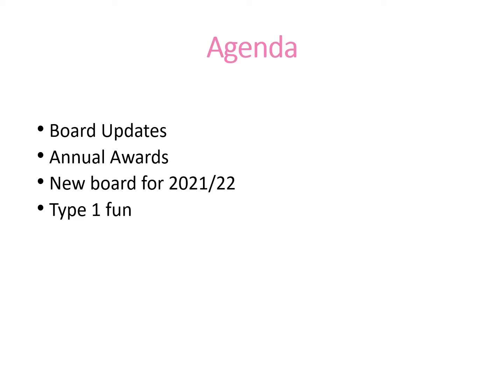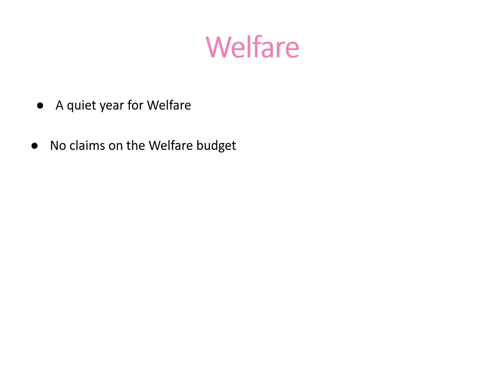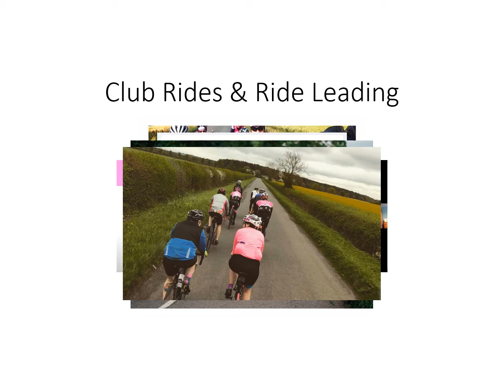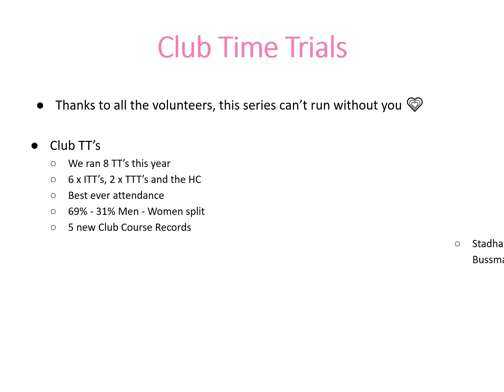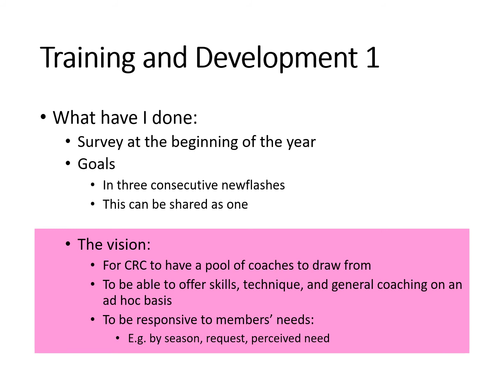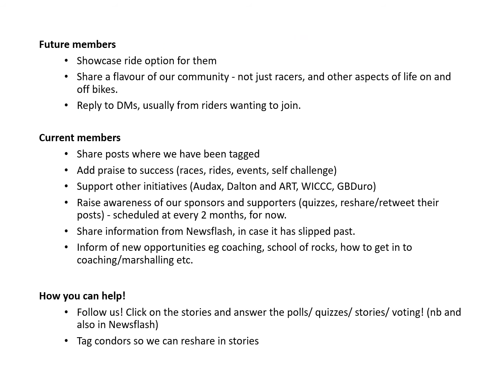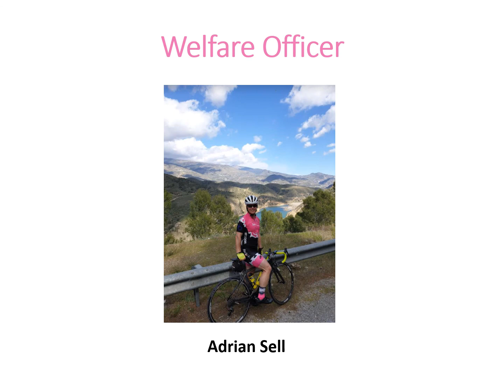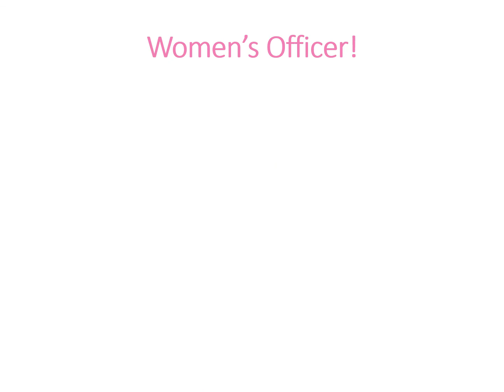Cowley Road Condors AGM 2021 slides